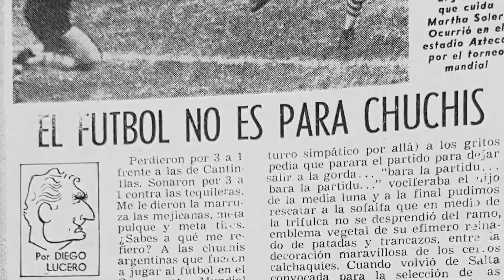[TRÁILER] 'México 71' (2023)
México 71, una película documental de Carolina Gil Solari & Carolina M. Fernández, se estrena este jueves en el Cine Gaumont.

SINOPSIS

En 1971, un grupo de futbolistas argentinas viaja a México para representar a su país por primera vez en un mundial. Tras las falsas promesas de un empresario, cuando llegan a destino descubren que están solas, sin botines, sin camisetas y sin director técnico. A fuerza de goles y personalidad se volvieron las favoritas del público mexicano y conforman hoy una de las principales y olvidadas páginas de la historia del fútbol argentino.

Información y video difundido via Julieta Bilik Prensa.